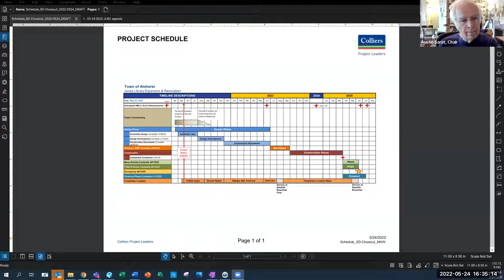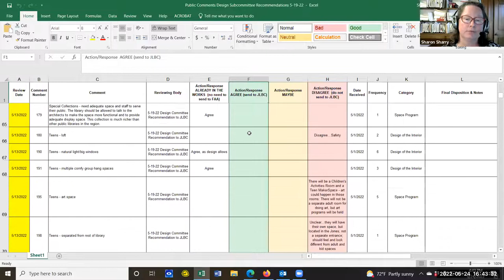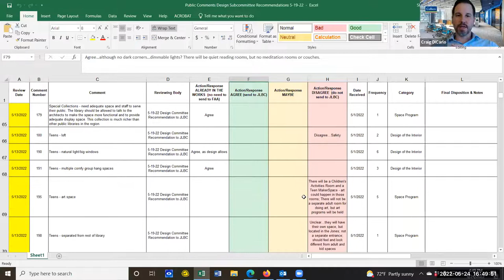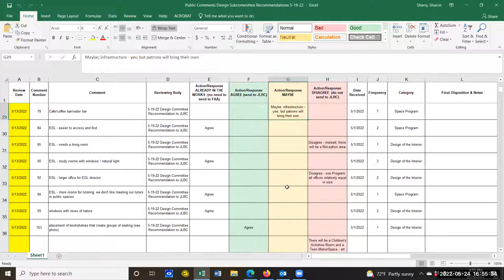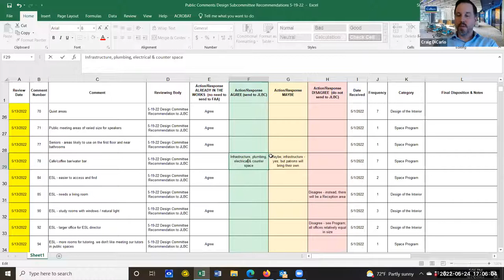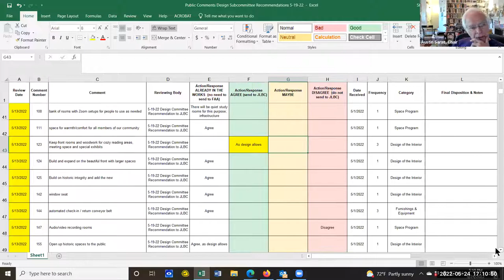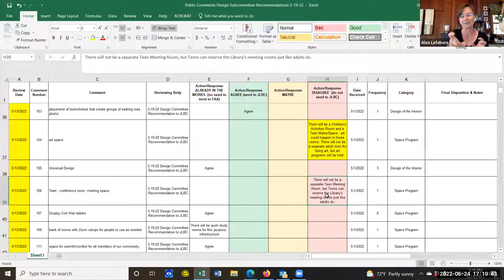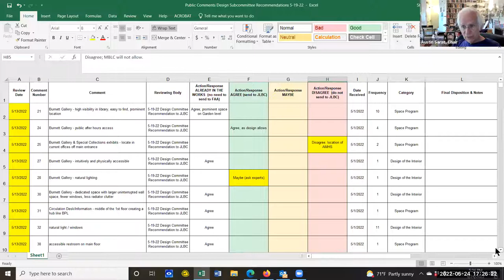Jones Library Building Committee May 24, 2022